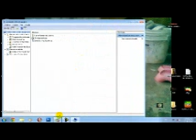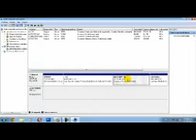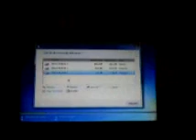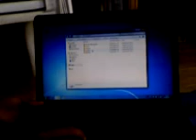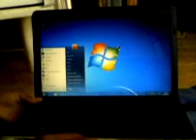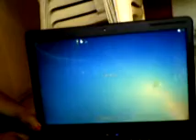como particionar un disco duro y arranque dual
como particionar un dd y arranque dual  Jahzile Evelyn ismael P respect